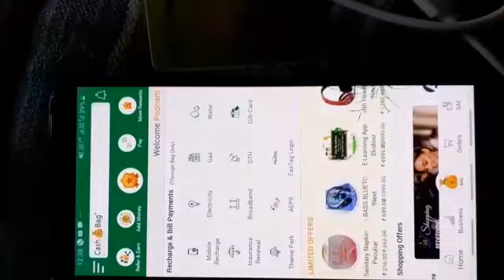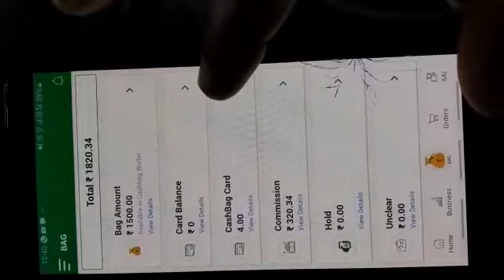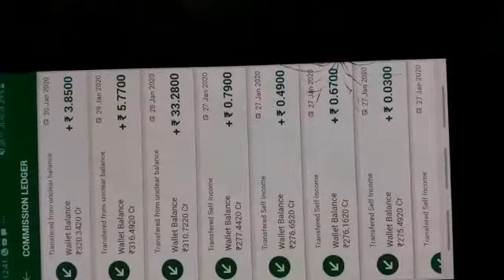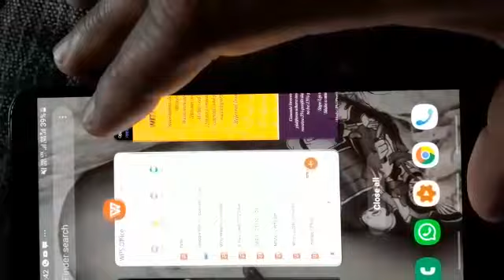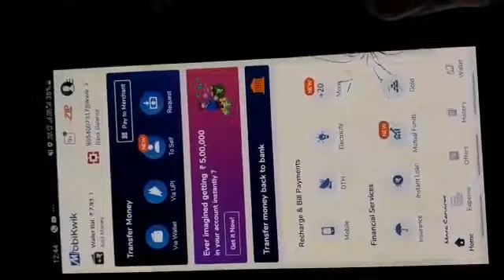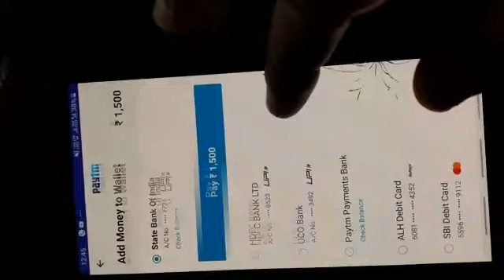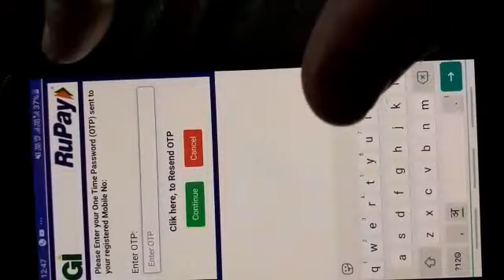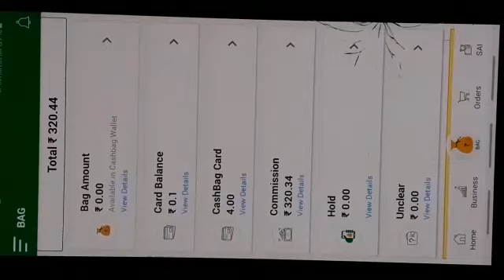Cash Bag के ATM कार्ड से कैसे डबल बेनिफिट लें l Double Benefits of Cash Bag i Cash Card